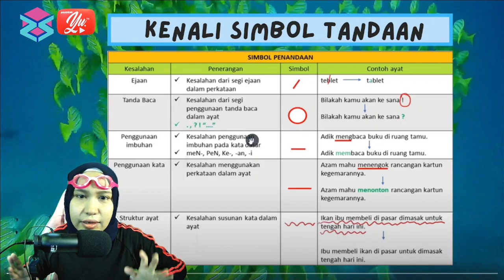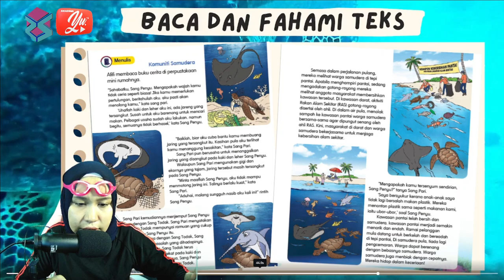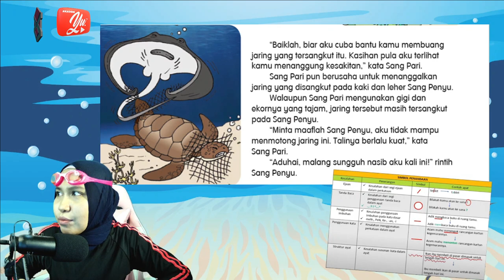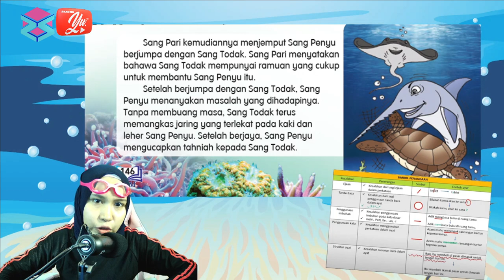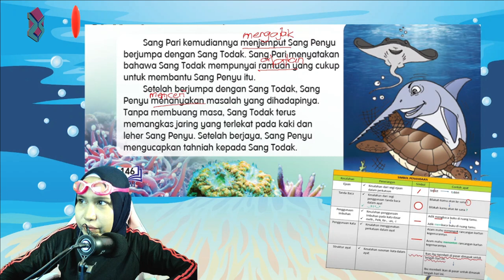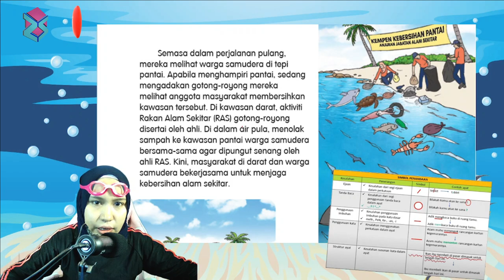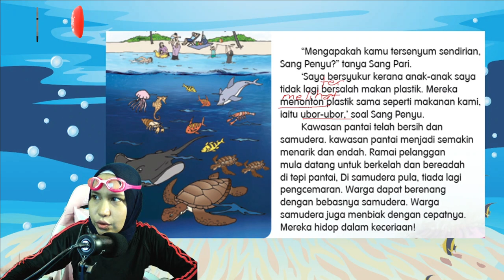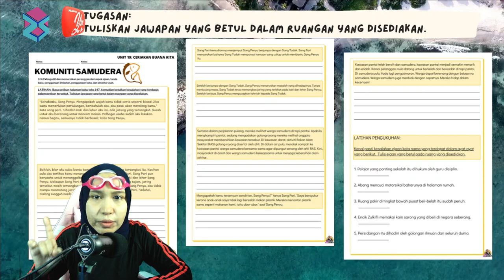KOMUNITI SAMUDERA (HALAMAN 146 &147) | BAHASA MELAYU SK TAHUN 5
Bahan ini dibina berdasarkan rujukan Buku Teks Bahasa Melayu SK Tahun 5. Bersama-sama ini saya kongsikan bahan latihan berupa lembaran kerja dan kuiz sebagai aktiviti pengukuhan dan pengayaan.